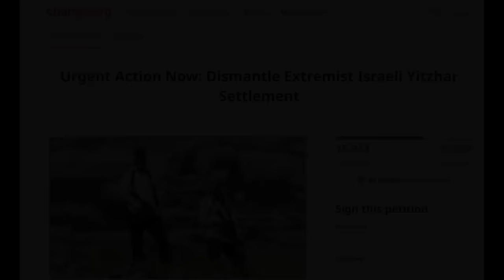Episode 17: Wally Rashid - The West Bank and Settler Violence. Part I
With the illegal Israeli settlements expanding further in the West Bank, entrepreneur and Palestinian American activist, Wally Rashid gives us a horrifying glimpse into the the nightmare that Palestinian families face on a daily basis at the hands of the most violent and deranged Israeli settlers.

Broken up into two parts, this episode also served as a dynamic mutual interview between Wally and Mark, and the impact which experiencing the West Bank first hand left on their lives as American men.